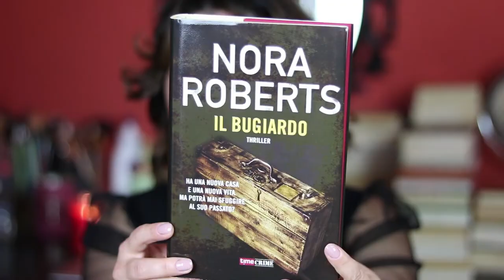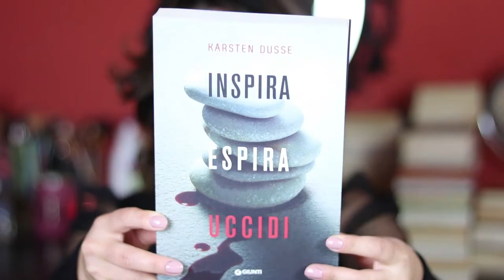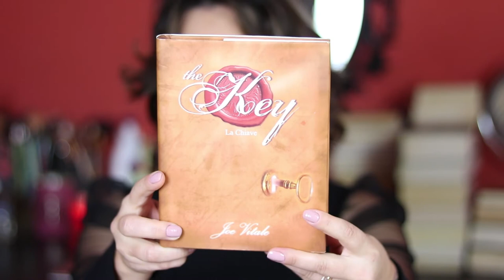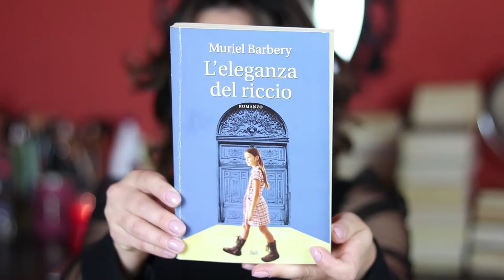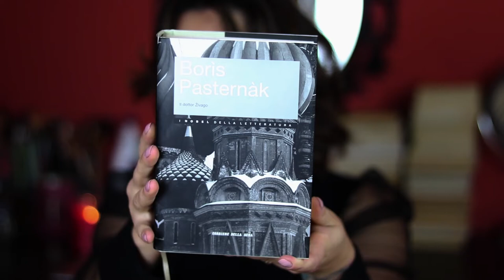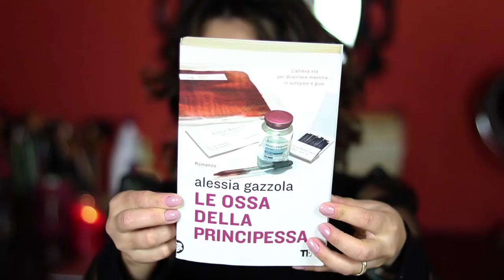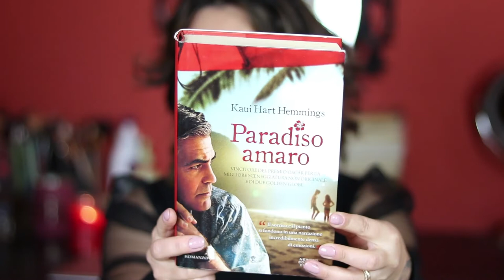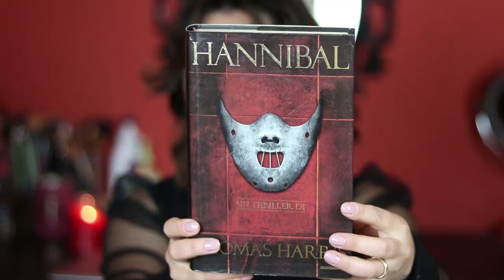Book Haul +50 Libri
Libri menzionati :

1. Il Bugiardo- Nora Roberts
2. A casa prima di sera- Riley Sager
3. I quadranti del cashflow- Robert T. Kiyosaki
4. L'orlo del baratro- Karin Slaughter
5. Inspira Espira Uccidi- Karsten Dusse
6. It ends with Us- Colleen Hoover
7. Tenebre e Ossa- Leigh Bardugo
8. Aurora's End- Amie Kaufman & Jey Kristoff
9. Il marciume- Siri Pattersen
10. La dea in Fiame- R.F. Kuang
11. The Key- Joe Vitale
12. Al di là del bene e del male- Nietzche
13. Cosi parlò Zarathustra- Nietzche
14. Il profumo- Patrick Suskind
15. L'eleganza del riccio- Muriel Barbery
16. L'uomo che scambiò sua moglie per un cappello-Oliver Sacks
17. La signora dei funerali- Madeleine Wickham
18. 1984- George Orwell
19. La moglie dell'uomo che viaggiava nel tempo- Audrey Niffenegger
20. Colorado Kid- Stephen King
21. Torno a prenderti- Stephen King
22. Rose Madder- Stephen King
23. Le notti di Salem- Stephen King
24. La casa del Buio- Stephen KIng
25. Il Dottor Zivago- Boris Pasternàk
26. Narciso e Boccadoro / Il lupo della steppa- Hermann Hesse
27. Il mistero del lago- Nora Roberts
28. Fight Club - Chuck Palahniuk
29. Dracula- Bram Stoker
30. Il Maestro e Margherita- Michail Bulgakov
31. Profumi, giochi e cuori infranti- Joanne Harris
32. Non è la fine del mondo- Alessia Gazzola
33. L'allieva- Alessia Gazzola
34. Le ossa della principessa- Alessia Gazzola
35. Il bambino- Sebastian Fitzek
36. Il Diavolo veste Prada- Lauren Weisberger
37. L'ombra del vento- Carlos Ruiz Zafon
38. La donna dello scandalo- Zoe Heller
39. La strada- Cormac McCarthy
40. Paradiso amaro- Kaui Hart Hemmings
41. Pomodori verdi fritti al caffè di Wistle Shop- Fannie Flagg
42. Uccelli di rovo- Colleen McCullough
43. In verità è meglio mentire- Kerstin Gier
44. Una scelta d'amore- Kristin Hannah
45. Follia- Patrick McGath
46. Corpi- Karin Slaughter
47. La strategia di Bosh- Michael Connelly
48. L'uomo di paglia- Michael Connelly
49. Hannibal- Tomas Harris
50. L'ossessione- Wulf Dorn
51. Il piccolo amico- Donna Tartt
52. Niceville- Carsten Stroud